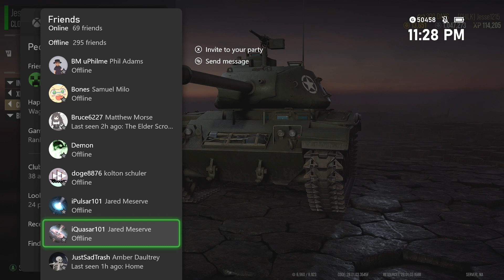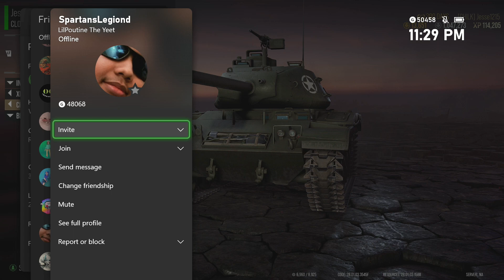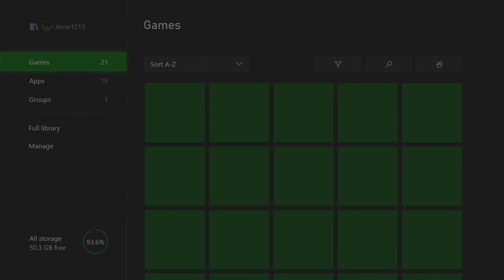doing my daily matches